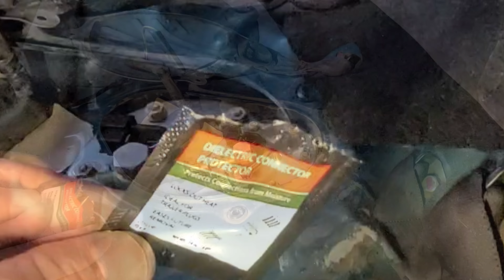Fuel System - 92-95 Civic